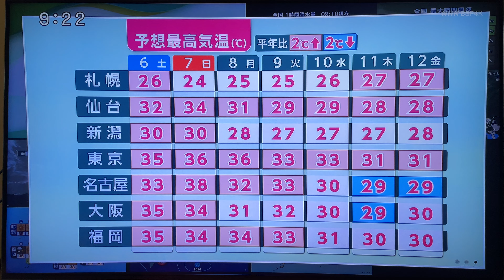8K/5.1ch 일본방송공회 新위성4K보도 귀여운 녀자아나운서들 복영 미춘 및 촌상 유리자(福永美春및村上由利子)